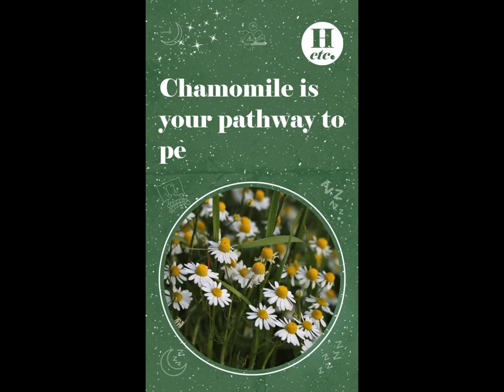Tired of Insomnia Try These Amazing Sleep Gummies!.mp4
Your cuddly companion for a dreamy night's rest! Say goodbye to tossing and turning with our delightful blend of natural sleep gummy ,wrapped individually with care these chewable wonders are packed with expert researched herbs like Melatonin, Ashwagandha, Saffron, Chamomilla, Passionflower Extract, Valeriana Wallichii all working together to gently lull you into a peaceful slumber.